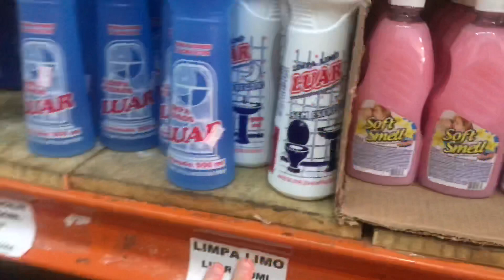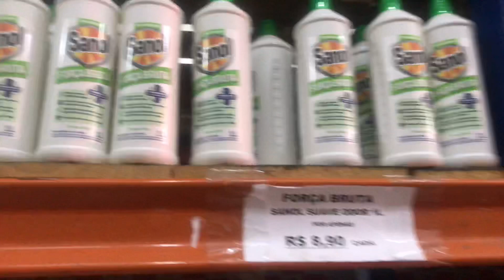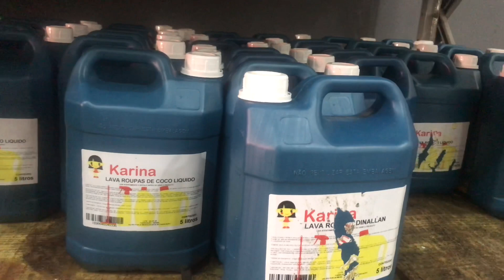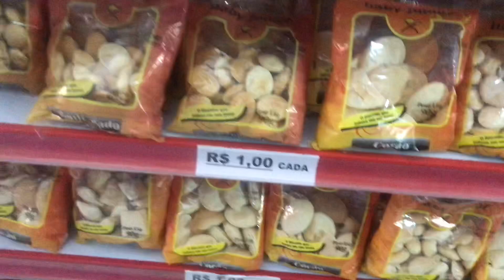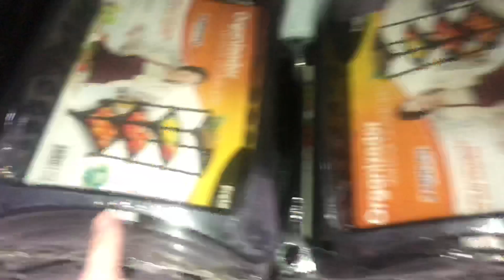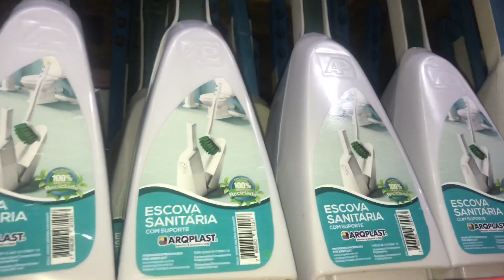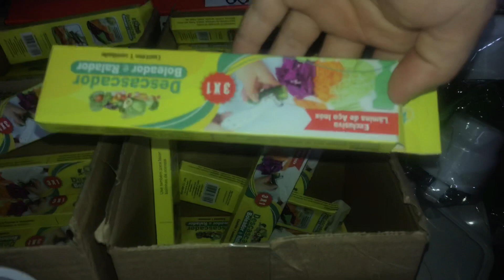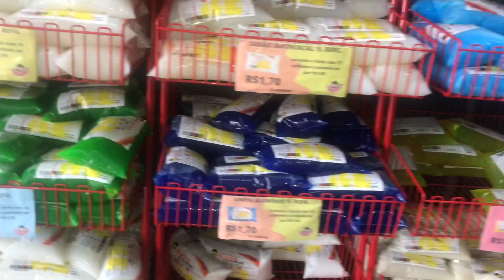Sabollan - Itens de casa direto da Fábrica - Loja de 1 Real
INSTAGRAM DA LOJA: @sabollanoficial

ENDEREÇO: Rua Celina Maria de Jesus Gomes, 120 - Taboão da Serra